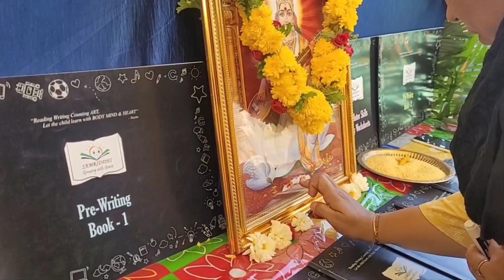Vasanth Panchami //Vidyarambham //Teachers&UKG students